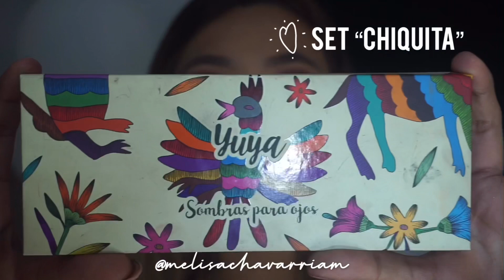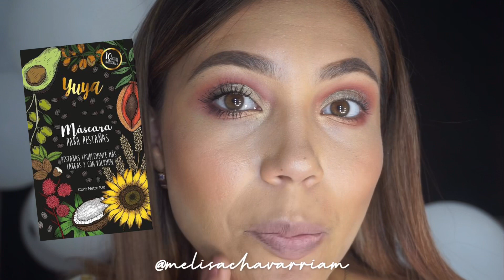TRANSFORMA LOOK DE DÍA☀️ A NOCHE🌙 ~ PROBANDO YUYA COSMETICS 😱❤️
Helloooo 💖✨ hoy les comparto mi primera impresión de los productos de YUYA💄 Republic Cosmetics.

Transformando fácilmente un look de día a uno de noche. Espero que les guste!!! 😍🔝